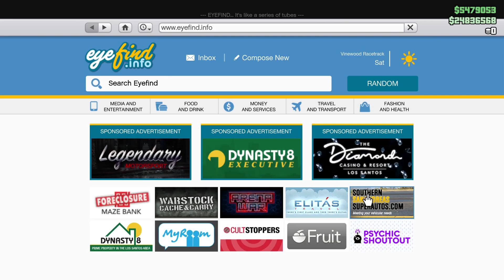GTA Online | Weekly Update | Vip Missions On 2x Money | MOC On sale | Much More In Hindi | Gta Rage